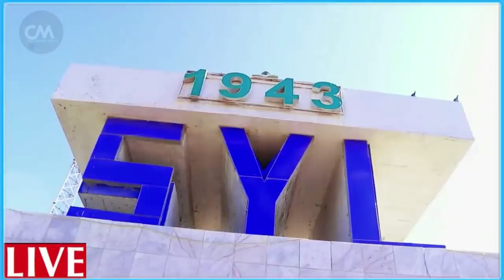DEG DEG Farmajo oo boob xoogan Sameyay & MW Xasan oo afka furtay Rooble oo Talo siisay Xasan sh xog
DEG DEG Farmajo oo boob xoogan Sameyay & MW Xasan oo afka furtay Rooble oo Talo siisay Xasan sh xog culus farmajo oo qabiilkiisa xilal sar sare u magacay xili laga guuleystay iyo xasan sh oo war culus soo saaray